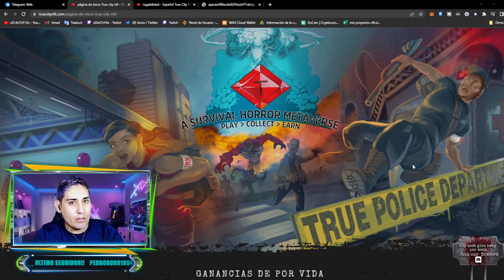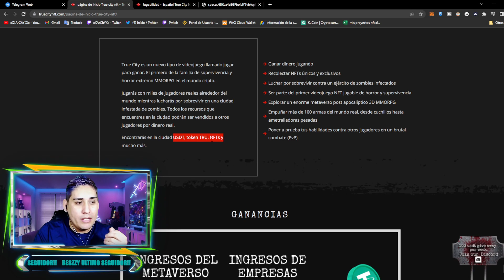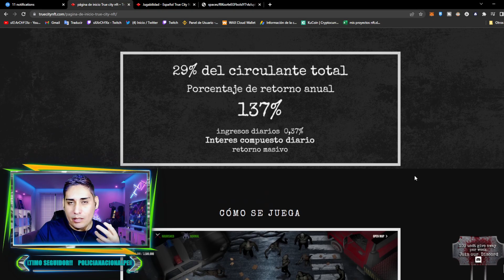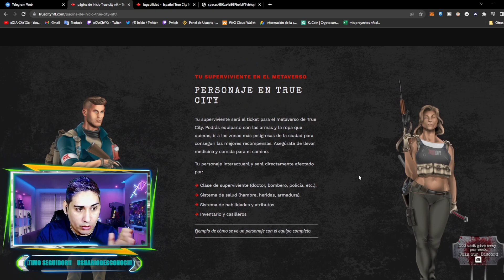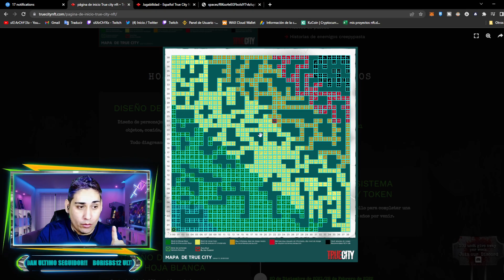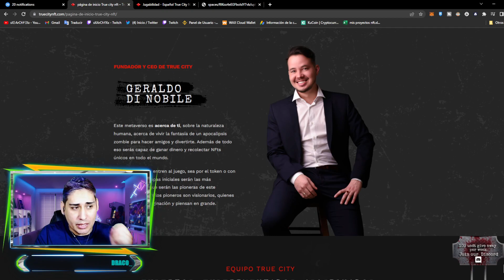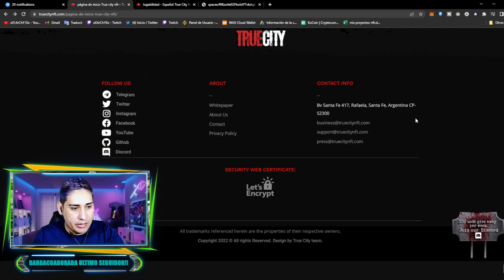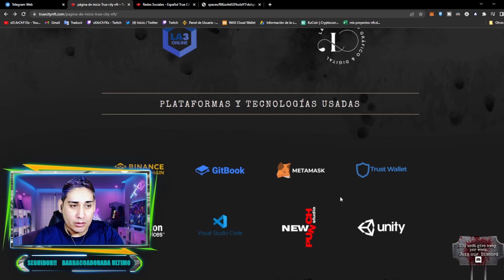🔪TRUE CITY NFT [ UN NUEVO JUEGO A MI TOP?? 🤔DECIRME QUE OPINAIS DE EL🤑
Muy buenas chicos y chicas!! hoy os traigo un nuevo NFT MMO RPG espectacular!!! que espero sin duda que os encante!!!